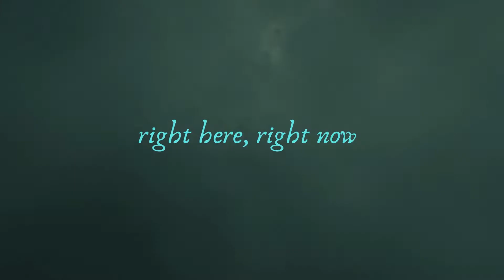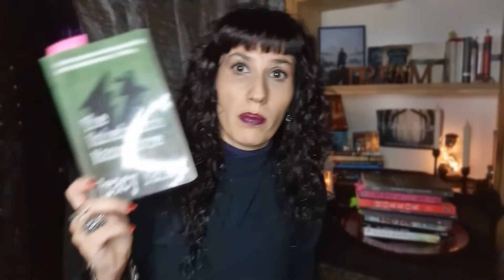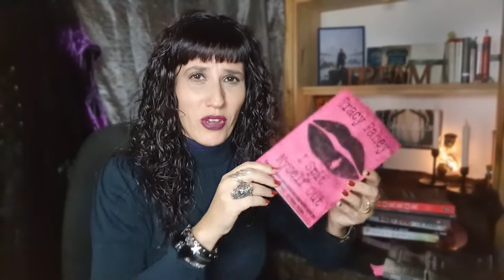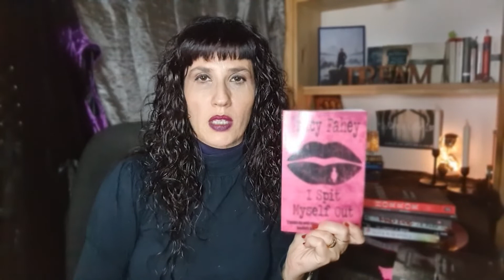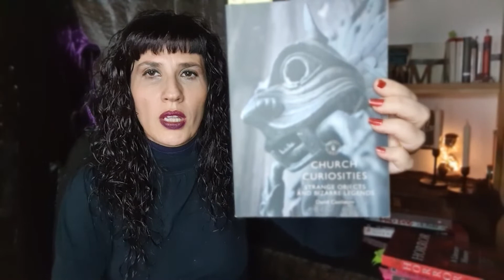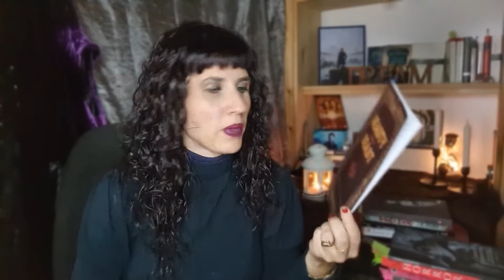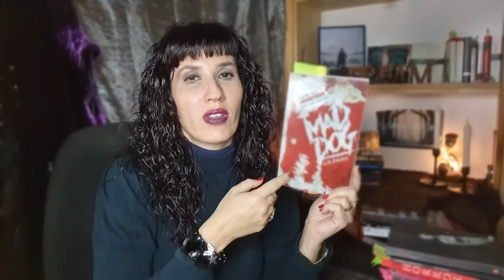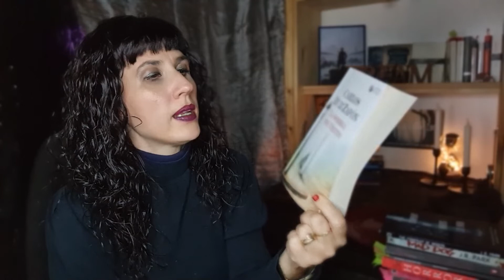You are Gothic but you don’t know it - #1 Books that boosted my Critical Thinking in 2021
→→ Work on your Critical Thinking and Language Skills by reading Gothic Literature

“You are Gothic but you don’t know it” is a video podcast created by Alice in Gothic Land with the intention of helping you figure out who you are by looking at the dark side of things, and the Gothic mode is the best tool to do that. This podcast will be working on your Critical Thinking and your Communication Skills to figure out your identity. Become confident by facing and embracing your fears because, just as there is darkness in light, there is also light in darkness.

In Episode 1 “Books that boosted my Critical Thinking in 2021”, I talk about the 10 books I read from front to back during last year, how they changed me and how they contributed to my Critical Thinking.

→→ Learn about Gothic Literature from its origins to the present day. Download my FREE video “Brief Introduction to Gothic Literature”

→→ There's nothing more Gothic than your fears. Sign up for your First Free Assessment Call with me and discover how I can help you find solutions to your communication problems.

If you want to listen to the podcast, here you have the links:

Books reviewed:
Unheimlich Manoeuvres in The Dark – Tracy Fahey
Contemporary Women’s Gothic Fiction - Gina Wisker
I Spit Myself Out – Tracy Fahey
Horror: A Literary History - Xavier Aldana Reyes
Church Curiosities, Strange Objects and Bizarre Legends - David Castleton
Beauty and the Beast - Gabrielle-Suzanne Barbot de Villeneuve
The Haunting of Hill House - Shirley Jackson
Mad Dog - J.R. Park
The Company of Words - J.R. Park
La Sombra del Viento - Carlos Ruiz Zafón